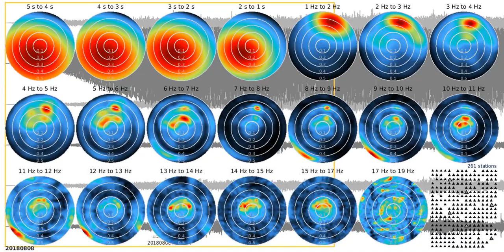fkm tw1080s ns 20180808